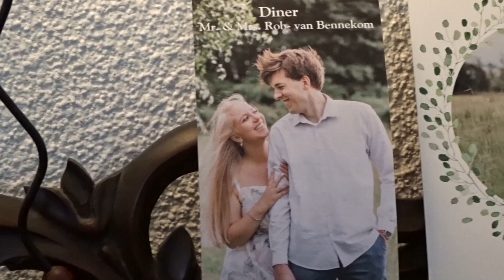Yoran & Nicole 05-05-2022(Miniclip HD)